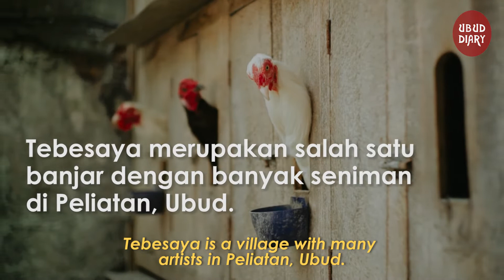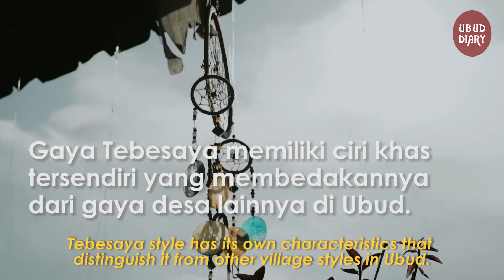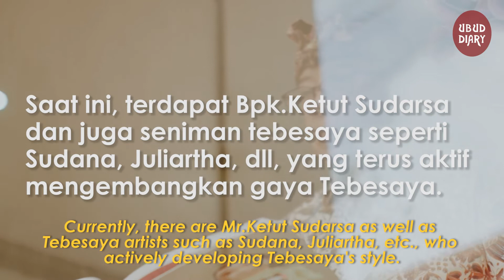Ubud Diary: SENI LUKIS GAYA TEBESAYA (Tebesaya Style Painting)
Ubud Diary
"Seni Lukis Gaya Tebesaya" (Tebesaya Style Painting)
Tebesaya merupakan salah satu banjar dengan banyak seniman di Peliatan, Ubud. Gaya lukisan di Tebesaya banyak dipengaruhi oleh Wayan Djudjul , pelukis ternama di Tebesaya. Gaya Tebesaya memiliki ciri khas tersendiri yang membedakannya dari gaya desa lainnya di Ubud. Saat ini, terdapat Bapak I Ketut Sudarsa, I Wayan Sudana, Agung Juliartha, dan seniman lainnya, yang terus aktif mengembangkan gaya Tebesaya.
Tebesaya is a village with many artists in Peliatan, Ubud.
Painting style in Tebesaya mostly influenced by Wayan Djudjul, a well-known painter in Tebesaya. Tebesaya style has its own characteristics that distinguish it from other village styles in Ubud. Currently, there are Mr. I Ketut Sudarsa, I Wayan Sudana, Agung Juliartha, etc., who actively develop Tebesaya's style.
Filmed & Edited by:
Richard Nixon Tambalo
I Wayan Krisna Raka Pranesna